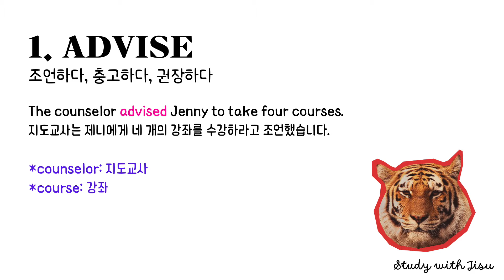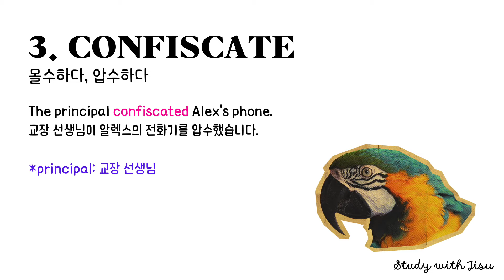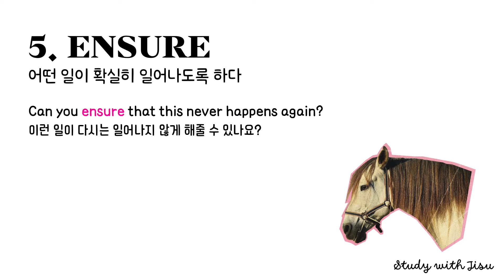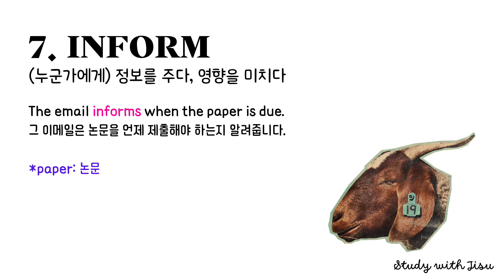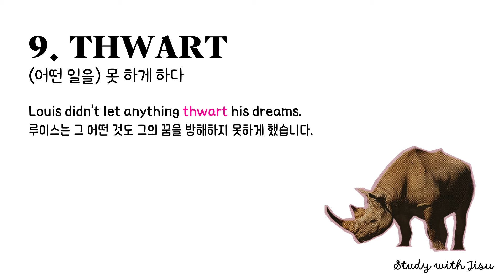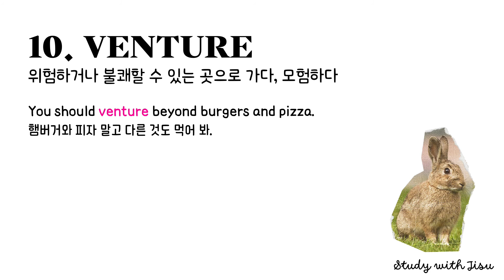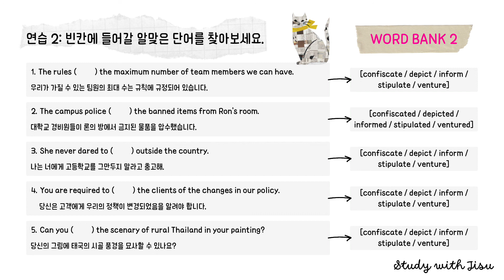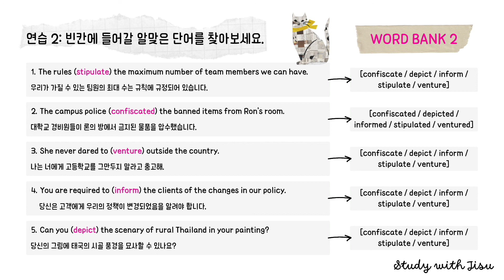영어 어휘: 중급 동사 1 (IELTS/G-TELP/TOEIC/TEPS/TOEFL) 🤓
advise, allude, confiscate, depict, ensure, impel, inform, stipulate, thwart, venture
저는 IELTS/G-TELP/TOEIC/TEPS/TOEFL와 공식적인 관계가 없습니다.
I don't have any official relationship with IELTS/G-TELP/TOEIC/TEPS/TOEFL